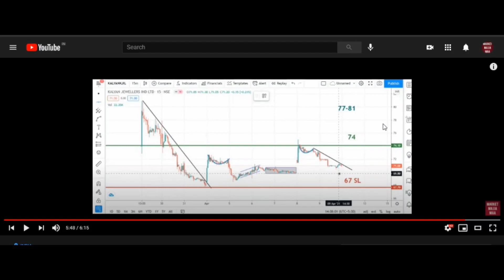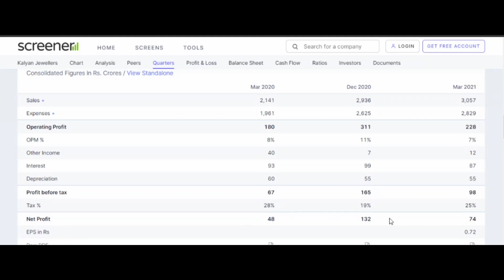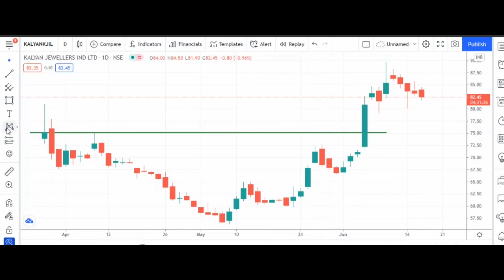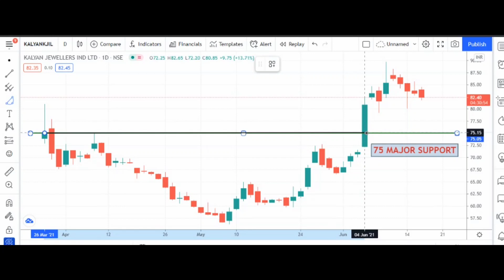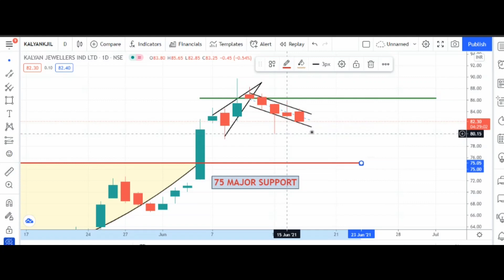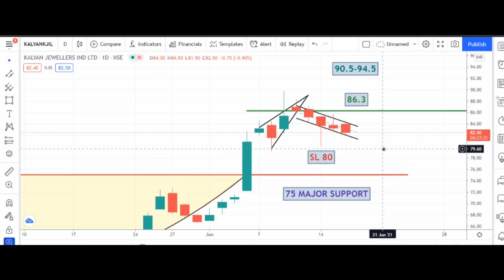KALYAN JEWELLERS SHARE TARGET/ANALYSIS/NEWS | BUSINESS & FINANCIAL NEWS | STOCK MARKET NEWS